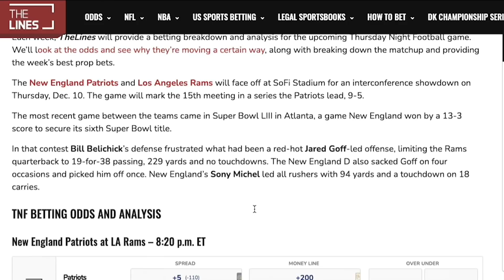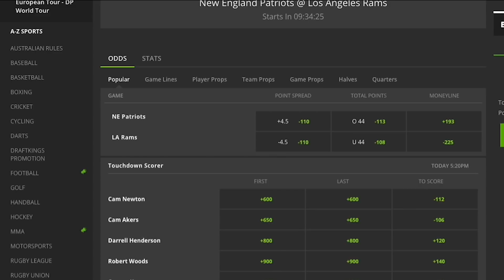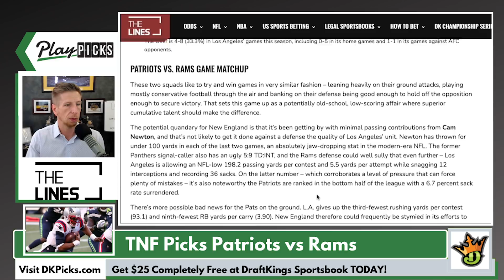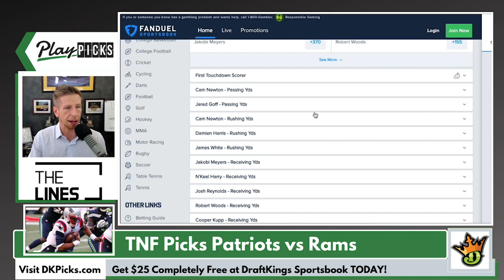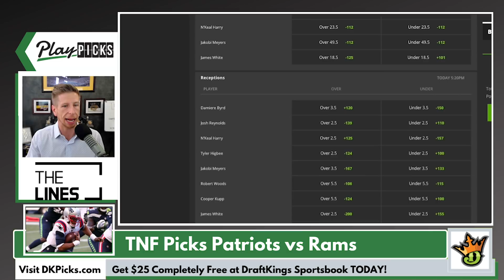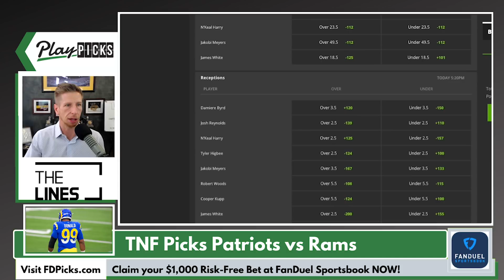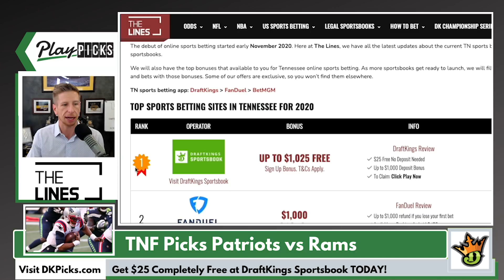Thursday Night Football (NFL Week 14) Patriots vs Rams | NFL Free Picks & Odds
Free NFL Thursday Night Football betting picks and predictions for the Patriots vs Rams. We look at which sportsbook betting apps you can find the best odds for TNF Week 14, break down the game between the New England Patriots and Los Angeles Rams with real analysis, and give our betting tips and predictions for the point spread and total. We also look at player props and which online sportsbook has the best betting odds and lines for your 12/10/2020 bets.
Topics and Timestamps:
► 00:00 Intro Thursday Night Football Patriots vs Rams
► 00:35 DraftKings vs FanDuel vs BetMGM Odds TNF Week 14
► 01:17 Injuries and Roster Updates
► 01:41 Game Day Match Up TNF Week 14
► 04:31 Key Stats and Team Insights you Need to Know
► 08:32 Best Player Props for TNF Patriots vs Rams
► 13:24 Over / Under Plays for Patriots vs Rams
► 14:42 Point Spread Betting Breakdown for NE vs LAR
► 16:13 My Plays for Thursday Night Football Patriots vs Rams
► 16:33 How to Find the Best Odds in your State at TheLines.com